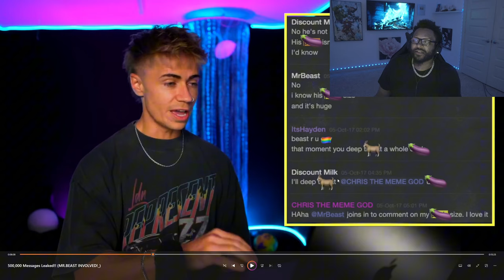Messages Leaked Between MR BEAST & MINORS SMH! *REACTION* 😡